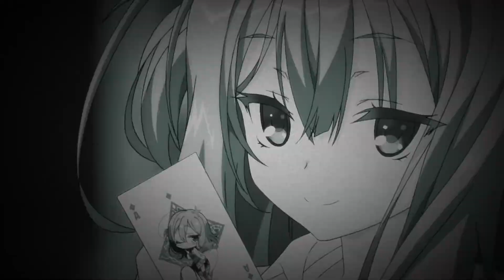【Riddle Joker MAD】 Seperti Bintang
ORIGINAL Credits:

Visual Novel :
Riddle Joker